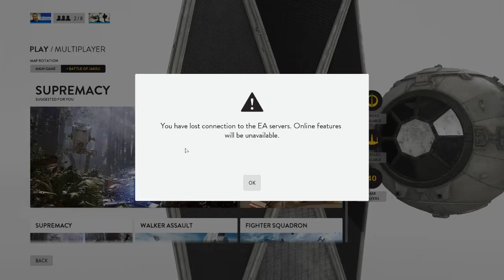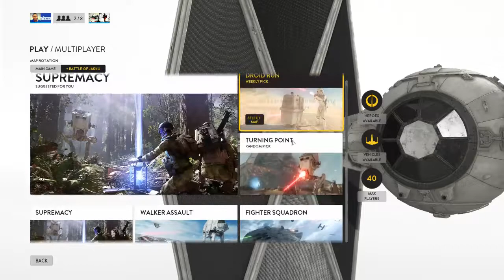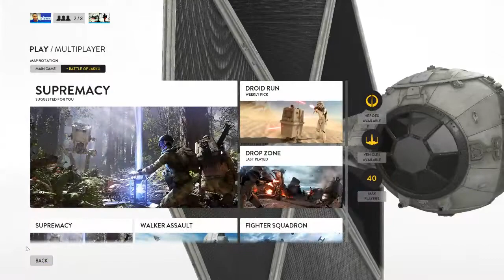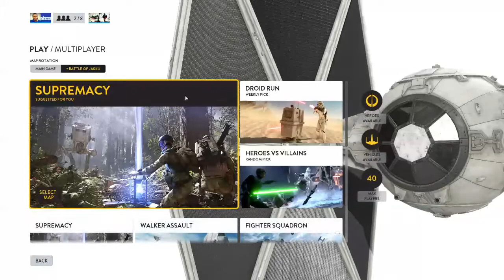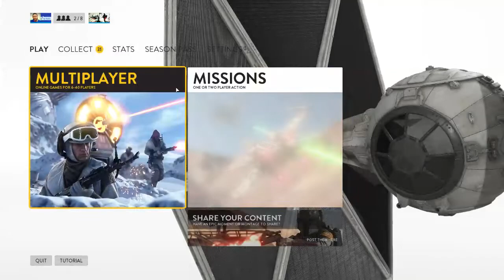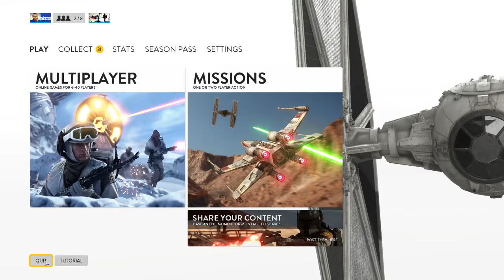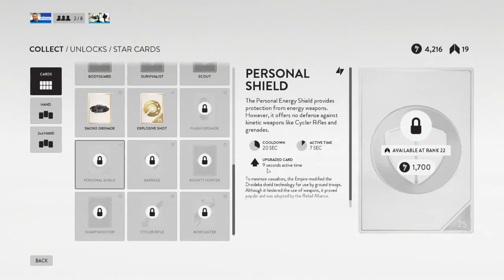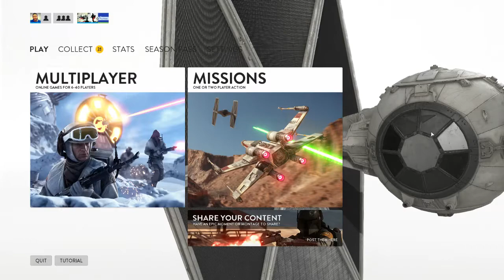Star Wars Battlefront Late Night PCRtv Stream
Streaming to the gaming community through PCRtv.